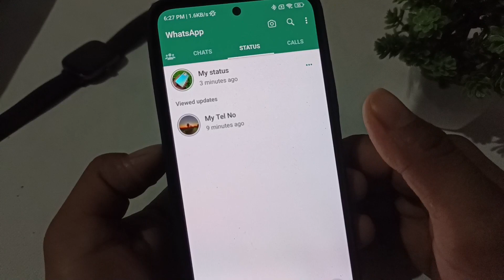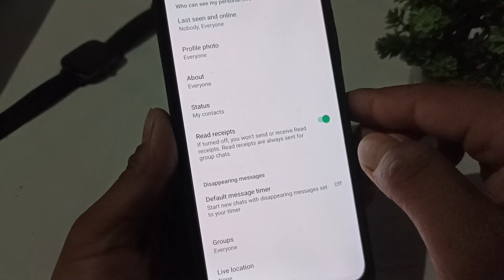WhatsApp status kitne logo ne dekha wo nahi aa raha hai to kaise dekhe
In this video I have explained about  how to see WhatsApp status view

         IF You Have Any question about this video OR If you face any problem in this video then just comment below the video I'll try to response you as soon as possible And IF you Want any tech related video then Comment below, i will try to make a video For YOU.

About me-Saral shiksha is a YouTube channel where you will find all the Tech news, help and tricks in hindi.

Queries solved-

whatsapp status kitne logo ne dekha hai kaise dekhe

hamara whatsapp status kisne kitni baar dekha kaise pata kare

whatsapp status kon kitni baar dekha hai

whatsapp status kon kitni bar dekhta hai

whatsapp status kon kitni baar dekhta hai

whatsapp status kon kitni baar dekhta hai 2023

whatsapp status kisne kitni baar dekha

whatsapp status kon kon kitni der tak dekhta hai

whatsapp status kisne kitni der dekha

whatsapp status kitni baar dekhta hai kaise pata kare